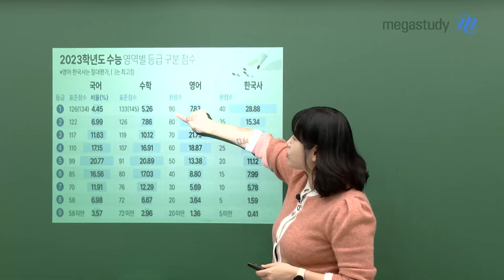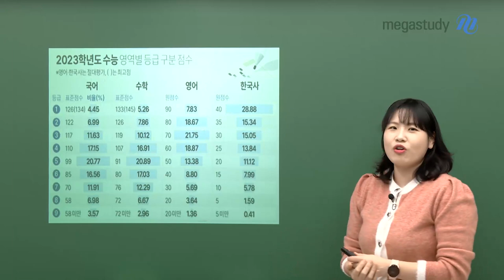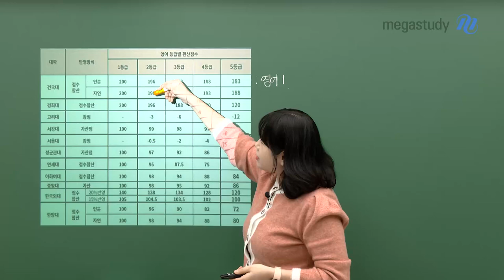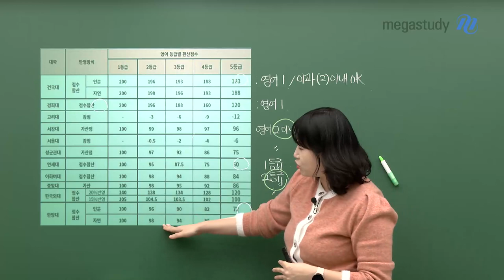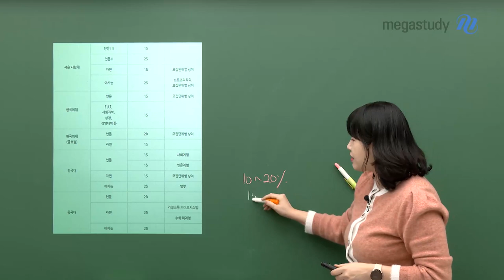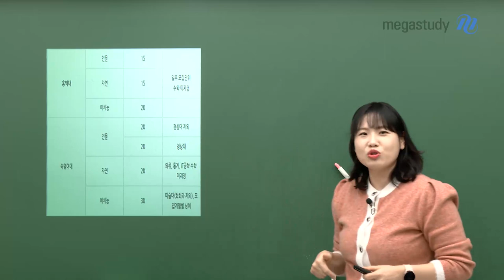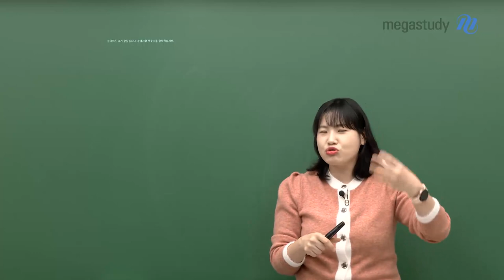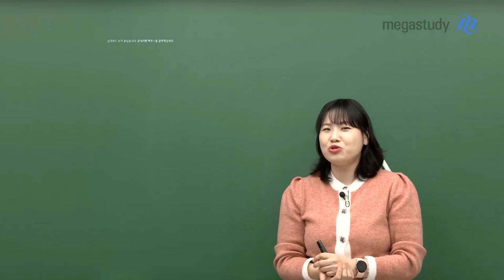[메가스터디] 영어 고수현쌤 - 수능 영어, 2등급만 받아도 된다고?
2024 수능 영어 Start!

2024 수능을 준비하는 여러분, 영어 반영 비율을 아시나요?

서울시내 주요 대학 중 정시에서

영어 감점 점수와 전체 영역에서 영어 비율을 확인해 보세요.

# 계열별로 2등급은 어떤 의미가 있을까?

(인문) 2등급 이내 시 대학의 폭이 좁아진다!

(자연) 2등급 이내도 괜찮다!

(예체능) 2등급 이내 시 대학의 선택이 좁아진다!

*모집과 별로 다른 학교: 서울시립대

# 겨울방학을 고효율로 보내기 위해서는? ★★★

1) 2023 수능 영어 기출을 풀어보고 약점 파악하기

2) 겨울방학 동안 부족한 영어 부분을 보완하기

   (3등급 이하면 시간 투자 많이 해야 함!!)

3) 시기별로 맞춰 학습하기

  - 겨울방학 : 약점 보완 (독해)

  - 3월~6월 : 하루 40분, 처음 보는 지문에 대한 노출+꾸준한 표현 학습

  - 7월~수능 : 실전 모의고사 훈련

*다음 캐스트는 2023년에 coming soon!